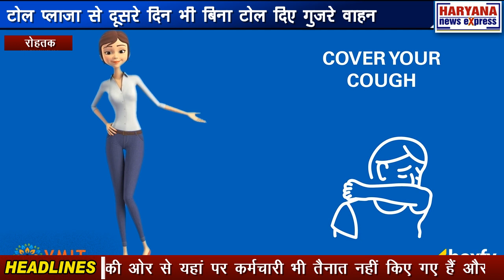रोहतक : टोल प्लाजा से दूसरे दिन भी बिना टोल दिए गुजरे वाहन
रोहतक-पानीपत हाइवे पर मकड़ौली टोल प्लाजा से दूसरे दिन भी वाहन बिना टोल दिए ही गुजरे। टोल प्रबंधन की ओर से यहां पर कर्मचारी भी तैनात नहीं किए गए हैं और टोल को पूरी तरह से खोल दिया गया है। वहीं, किसानों ने टोल प्लाजा के नजदीक ही धरना दे रखा है। किसानों का कहना है कि जब तक तीनों कृषि कानून रद्द नहीं हो जाते, तब तक आंदोलन जारी रहेगा। गौरतलब है कि तीनों कृषि कानूनों के विरोध में किसानों ने 27 दिसंबर तक टोल फ्री करने का ऐलान कर रखा है।